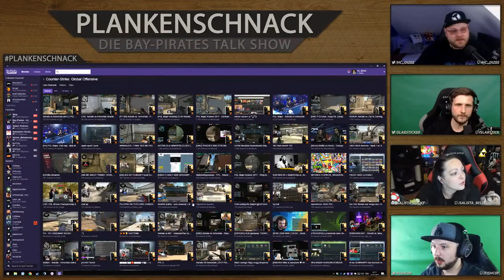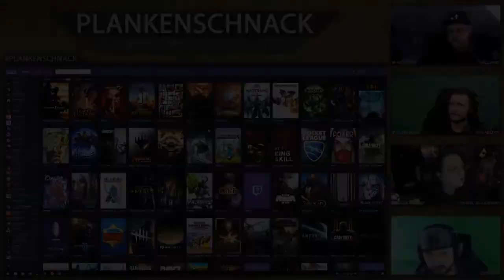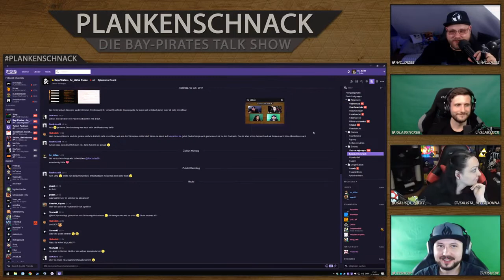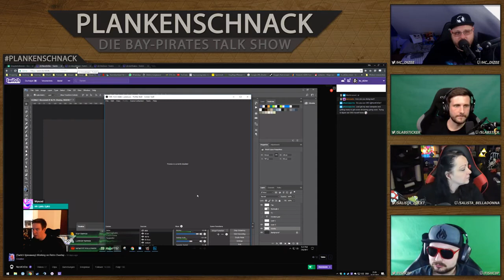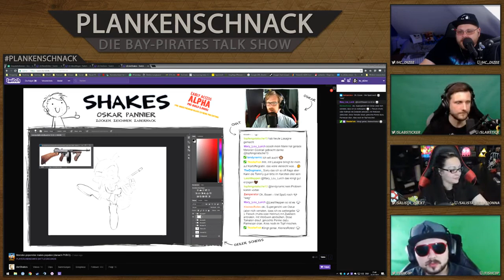#45 Plankenschnack mit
#45 Plankenschnack mit @salista_zockt @slabsticker @fishc0p und @hc_diZee